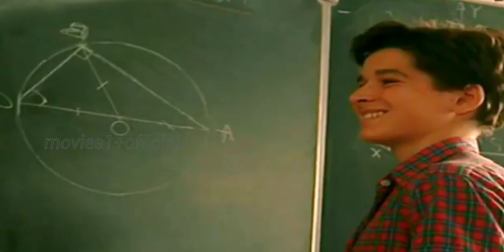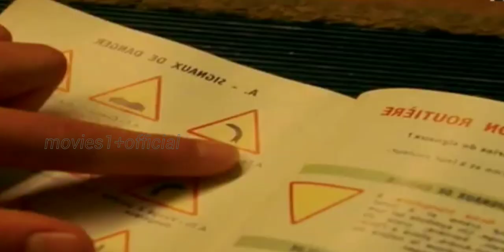ak ase ladke ki kahani jo kothi ki ladkiyo ka divana ho jata hai movie explained@movies1official94